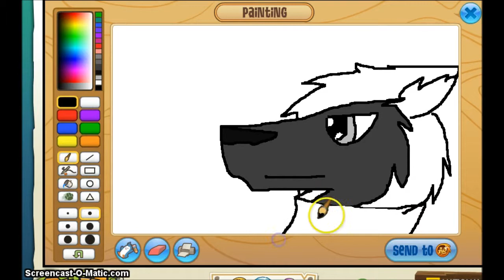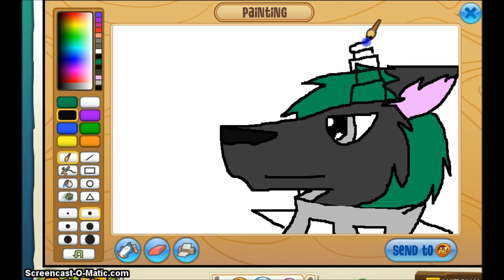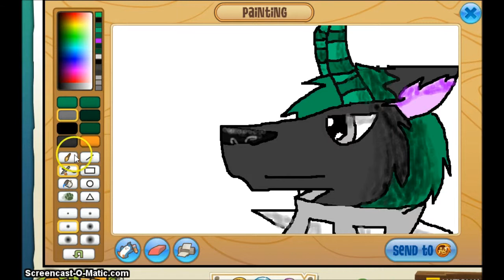AJMV - Miahad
yay!